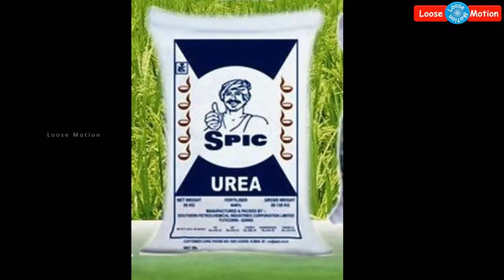இந்திய மக்கள் அனைவரது சிறுநீரையும் சேமியுங்கள் - பாஜக அமைச்சர் நிதின் கட்காரி சர்ச்சை பேச்சு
Please watch this video which is about "Minister Nitin Gadkari's Human's Urine Savings Idea".